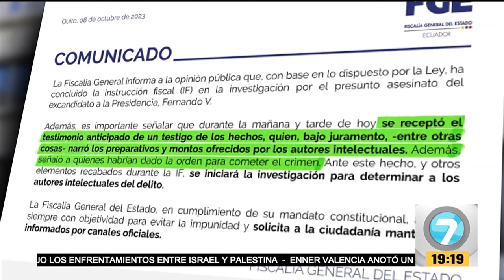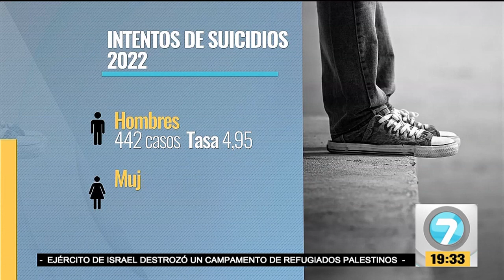Noticias7 | Emisión Estelar martes, 10 de octubre de 2023.